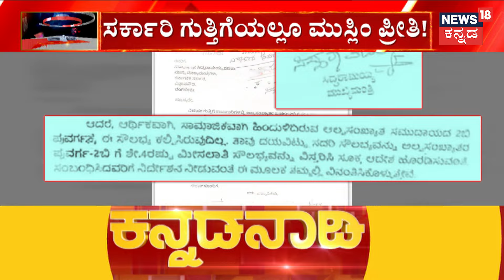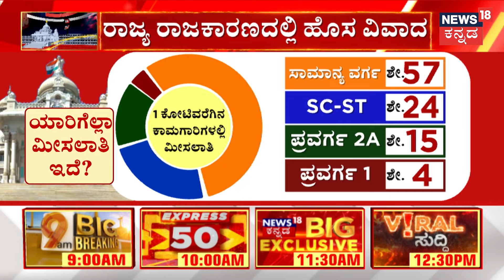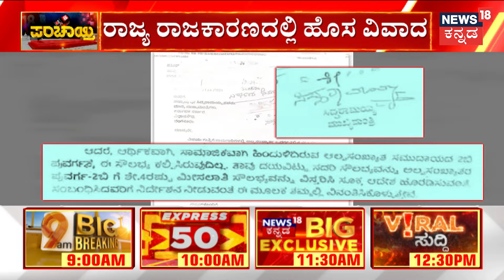Panchayati | ಅಲ್ಪಸಂಖ್ಯಾತ ಪ್ರವರ್ಗ-2ಬಿಗೆ ಶೇ.4ರಷ್ಟು ಮೀಸಲಾತಿ ಬೇಕು | Muslim Reservation | CM Siddaramaiah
News18 Kannada Live | ನ್ಯೂಸ್ 18 ಕನ್ನಡ ಲೈವ್
Karnataka | ಕರ್ನಾಟಕ
Kannada | ಕನ್ನಡ